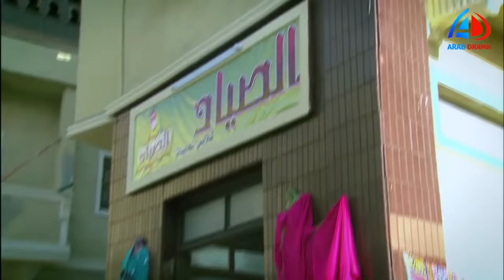سميحة عايزة ترجع ايام شهر العسل مع جوزها الحاج فواز ـ ايه الرقص العسل ده ـ الزوجة الرابعة